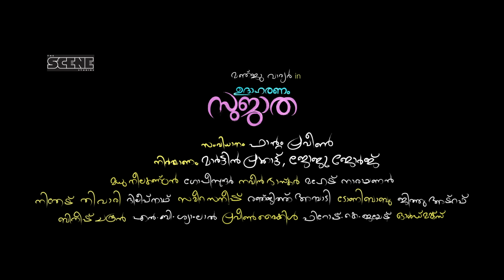Udaharanam Sujatha | Nee Njangade Song Promo | Manju Warrier | Aristo Suresh | Gopi Sundar |Official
Watch the earthy  " Nee Njangade " Song Video  from ' Udaharanam Sujatha ', a Malayalam movie starring Manju Warrier in the lead along with Nedumudi Venu, Mamta Mohandas, Joju George, Anaswara, Alencier Ley, Sudhi Kopa, among others. Directed by Phantom Praveen, Original Screenplay by Ashwiny Iyer Tiwari, Neeraj Singh, Pranjal Choudhary and Nitesh Tiwari, Additional Screenplay by Martin Prakkat and Naveen Bhaskar, Cinematography by Madhu Neelakandan, Editing by Mahesh Narayanan, Produced by Martin Prakkat and Joju George under the banner of The Scene Studios. Muzik247 is the official music label.

Song: Nee Njangade
Singers: Suresh Thampanoor (Aristo Suresh), Sithara Krishnakumar, Rajalakshmy Abhiram, Sayanora Philip, Divya S Menon
Composed, Arranged & Programmed by: Gopi Sunder
Percussion: Gino K Jose
Music Production Manager: Babu V K
Recorded @ Sunsa Digital Workstation, Chennai & Cochin
Engineered by: Midhun Anand, Krishnalal B S, Nikhil Mathews, Gopi Sunder
Mixed & Mastered by Midhun Anand @ Sunsa Digital Workstation, Chennai & Cochin
Label: Muzik247

Set Nee Njangade as your Caller Ring Back Tone:
Nee Njangade
Idea (Dialer Tone): Dial 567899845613
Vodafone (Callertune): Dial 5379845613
BSNL (BSNL Tune): SMS BT 9845613 to 56700
Airtel (Hello Tune): Dial 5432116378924

Kaakka Karuppulla (Nee Njangade)
Idea (Dialer Tone): Dial 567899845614
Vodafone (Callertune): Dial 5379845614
BSNL (BSNL Tune): SMS BT 9845614 to 56700
Airtel (Hello Tune): Dial 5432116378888